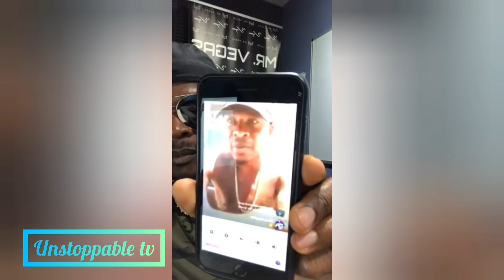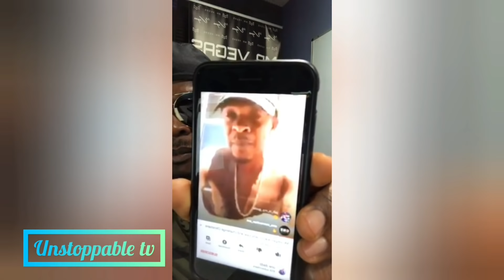FOOTA HYPE FREE CONFIRMED| MR VEGAS SPEAKS UP ABOUT LADY SAW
Controversial dancehall selector, Oneil Ricardo Thomas, popularly known as Foota Hype, has been released from US Immigration and Customs Enforcement (ICE) facility where he was detained since December of last year.

News of the development was confirmed by artiste manager and Foota Hype's confidante Kerry Ann Townsend, who in an interview with Loop News, said the selector was 'grateful'.

"Foota said he will do media next week. He just jumped out, so he is going to relax and ting. We will know the terms of his release when we visit the attorney's office on Monday," said Townsend.

Hype also made a post on his Instagram page which he captioned “Time is the master and the time is now”.

The comment was met with a flood of support and outpouring of joy from his dancehall peers and fans.

Thomas was detained in December, on arrival at Port Everglades Seaport aboard the ship, Independence of the Seas, from Falmouth, Jamaica where he had been attending the Jamrock cruise.  Foota Hype was detained for further review of his travel documents and admissibility status. He had been incarcerated since that time.

Townsend, following that development, said she made a plea to Jamaicans to lobby for his release given the infiltration
Last week, attorney of the selector also raised similar concerns and also made an application for him to be released based on his medical status as a diabetic, which makes him particularly vulnerable